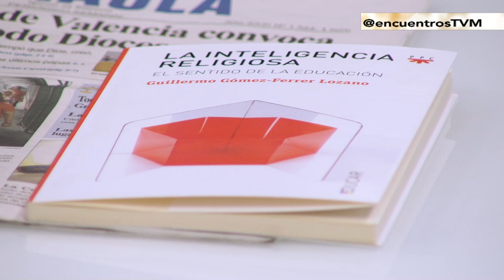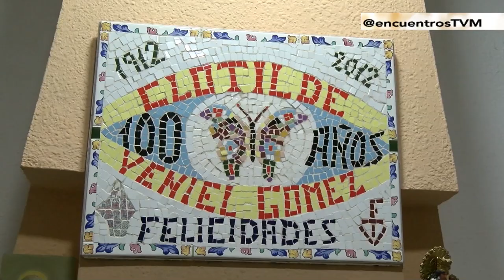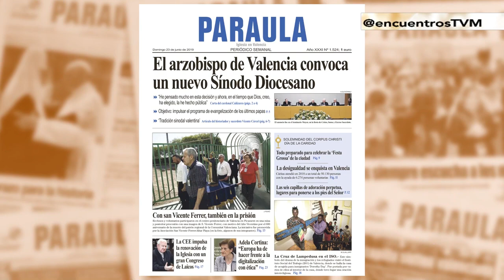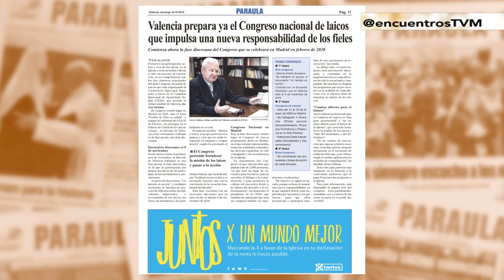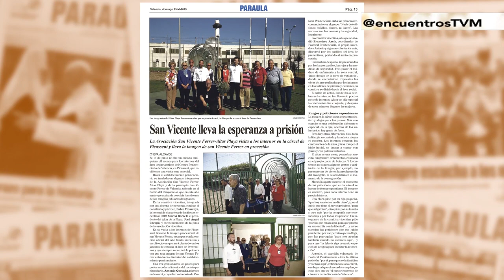'Inteligencia religiosa': un modo de comprender mejor la realidad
La 'inteligencia religiosa' es un modo de pensar que permite conocer la realidad de una forma más completa y facilitar la transmisión de la fe a los jóvenes por parte de educadores y padres. El profesor de la Universidad Católica de Valencia Guillermo Gómez-Ferrer ha escrito el libro 'La inteligencia religiosa', que trata sobre todo ello.
Esta semana hablamos, además, de la Orden del Mérito Civil entregada de manos del rey Felipe VI a Clotilde Veniel, vecina de la localidad valenciana de Bicorp que, a sus 107 años, sigue siendo voluntaria de Cáritas y visitando a ancianos de su población.